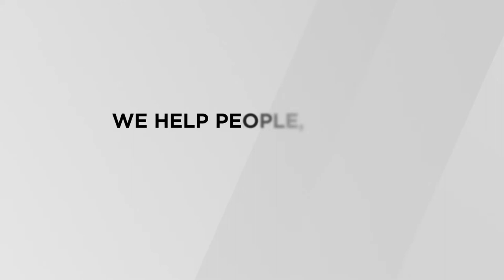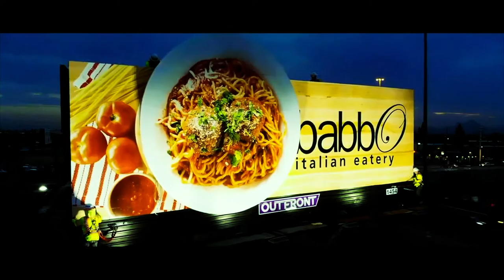The OUTFRONT Edge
Our bold, connected, and larger than life canvases provide an integrated and targeted platform to connect brands with people, as they live their lives. And we do it with an edge.